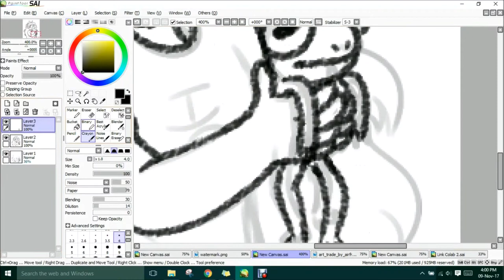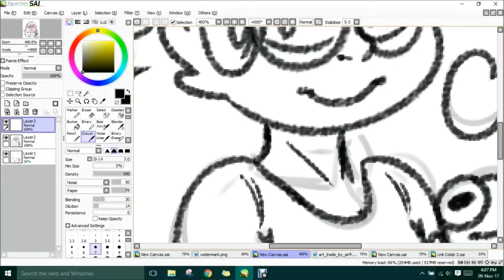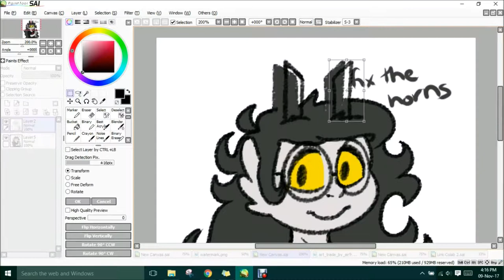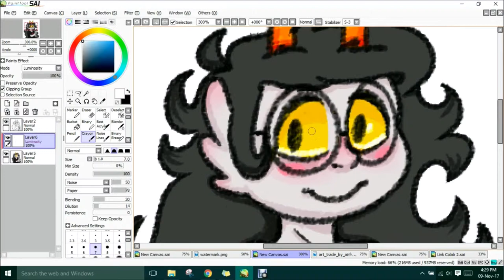Amoral Kosumi [HOMESTUCK OC SPEEDPAINT]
awww tubbs outgrew her frog lusus too fast ;w;
heres another speedpaint of my fantroll when she was younger 0..0

song: "Clementine" - Sarah Jaffe (i dont wish my name was clementine calliope is bad enough lmao)
instagram? (its private bcs some ppl hate me including myself)